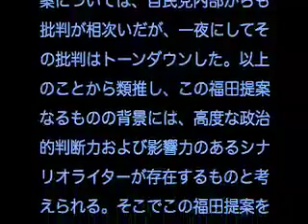道路特定財源・福田提案をどう考えるか？ NO１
08年3月27日、福田首相は、突如として記者会見を開き、道路特定財源を09年度から廃止し一般財源化するなど４つの提案を行った。第一は公益法人の見直しと、天下りを排除し道路建設にも競争原理を導入すること。第二に道路特定財源の一般財政化。第三に道路特定財源を一般財政化した後にガソリン税を検討し地球温暖化対策た地方財政へ配慮したものに配慮する。第4に道路整備計画を10年から5年に短縮する、などだ。しかしこの提案には、道路特定財源を無条件に一般財源化するというものではなく、暫定税率は維持し今後見直していくという言わばWスタンダードのやり方であり、この辺りに怪しげな仕掛けを感じさせる。この唐突に発表された提案については、自民党内部からも批判が相次いだが、一夜にしてその批判はトーンダウンした。以上のことから類推し、この福田提案なるものの背景には、高度な政治的判断力および影響力のあるシナリオライターが存在するものと考えられる。そこでこの福田提案をどのように考えるべきか、五十嵐敬喜氏にインタビューをお願いした。（08年3月29日昼録画）